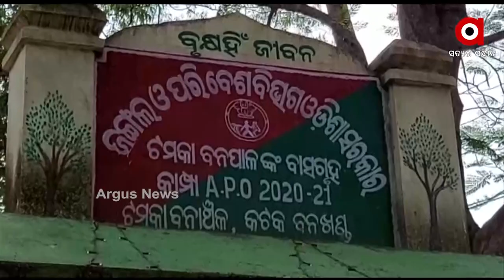ଯାଜପୁର ଜିଲ୍ଲା ଦାନଗଦି ତହସିଲ ଟମକା ଅଞ୍ଚଳରେ ବନବିଭାଗର ଚଢ଼ାଉ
ବେଆଇନ ଲୁହାପଥର ଲୁଟ ହେଉଥିବା ବେଳେ ବନ ବିଭାଗ ଚଡାଉ କରି ଗୋଟିଏ ହାଇୱା ସହ ଜେସିବି ଜବତ କରିଛି । ଏହି OMC ର ଲୁହା ପଥର କ୍ଵାରୀ ଦୀର୍ଘ ଦିନ ଧରି ବନ୍ଦ ରହିଥିଲା  l